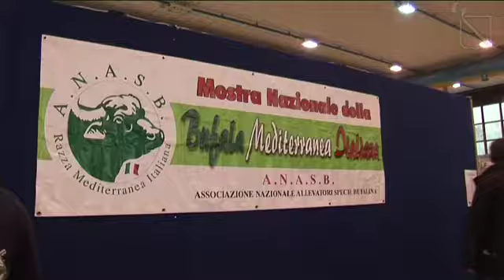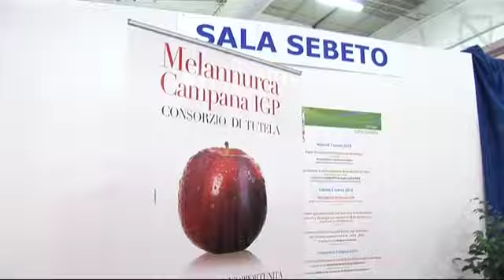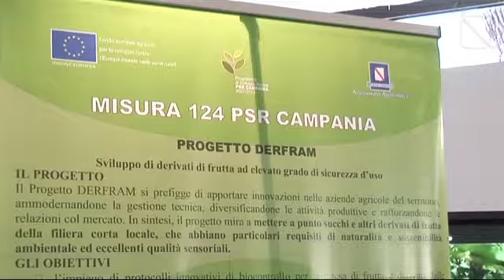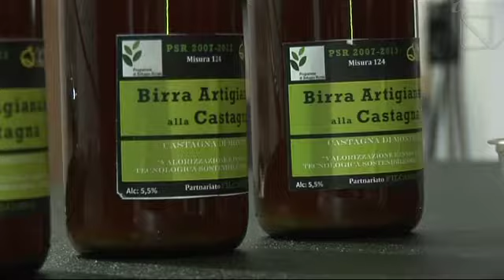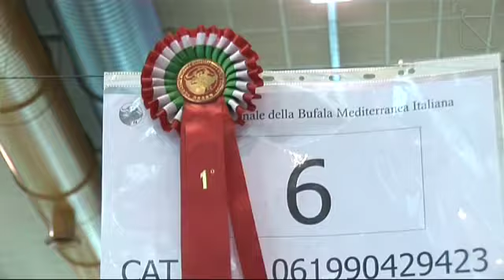Agrosud, agricoltura campana in mostra